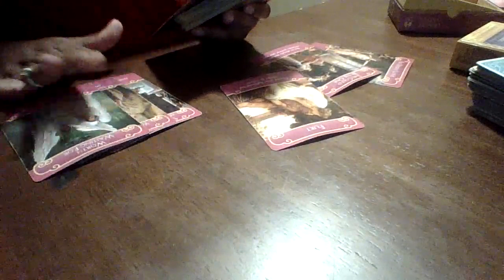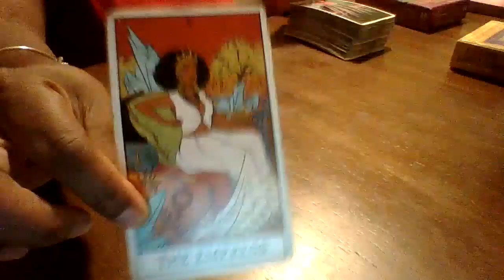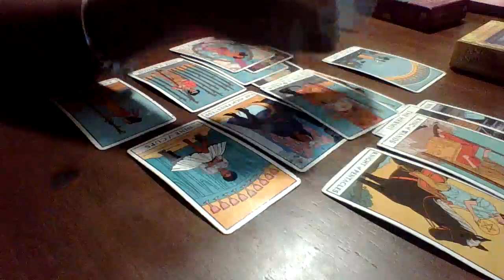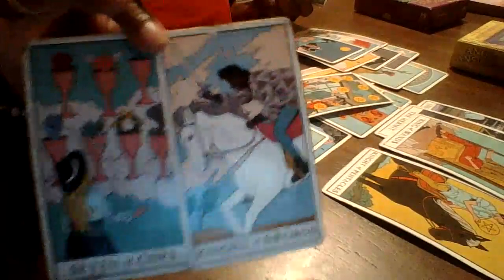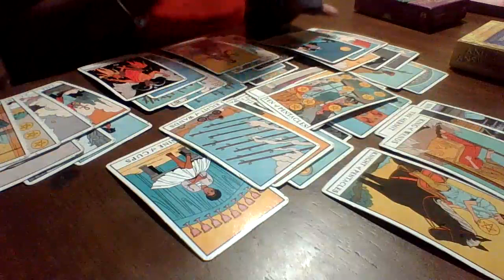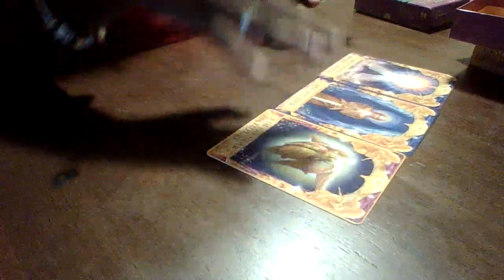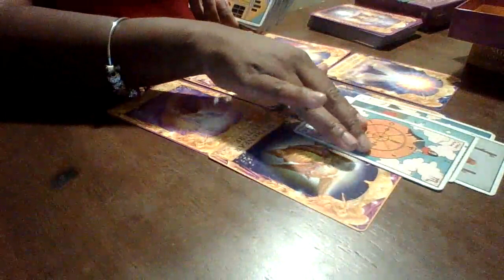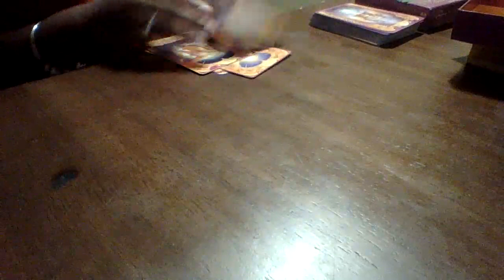Leo August | WARNING!! This situation could get real ugly real quick